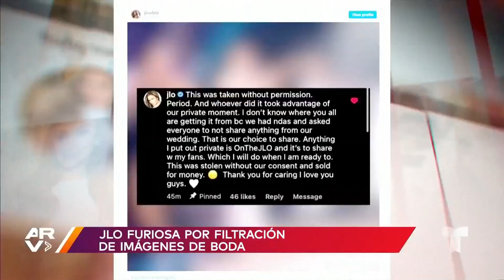Famosos ARV: JLo está molesta y Cazzu comparte beso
Video oficial de Al Rojo Vivo. Rumores aseguran que Jennifer López estría molesta por la publicación de un video de su boda, por su parte, Cazzu besa a una colega durante un concierto.